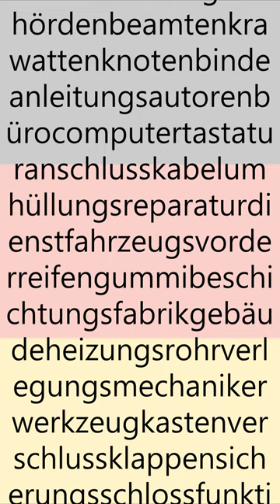English Kid Tries To Pronounce The Longest Grammatically Correct German Word First Try#shorts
For those who don't know, in German you can continuously combine nouns together to create specific things, leading to grammatically correct words such as this that should never really exist but do anyway! Some friends on Discord recently convinced me to try and pronounce this MASSIVE German word for a video, so you can imagine how that went when I'm a British kid with incredibly poor multilingual skills.

Rough translation - "Training for the Designers of Check boxes for Package forms of refilling Ink-Cartridges for Certificate qualification of the Inventor of Survey Questions for Questionnaires which belong to performance test officers who test safety closing caps for Tool boxes of heating pipe Relocator Mechanics of Factory building rubber-covering for front tires of vehicle-repair-Service-Wire-Covering for the Computer Keyboard plugin of the authors office which writes tie tying instructions for public officers of the office Buildings who exhibit certificates for Commissioners who update the engine care for the ID-Card-covering-cutting-machine creating for Captain-cap-badges-polish-canister-caps of the Oberweser Steamboat Society creating union president."

(I apologise for my absolutely horrendous pronunciation in the event of it seeming rude, I would like to make it very clear that I am not German and cannot speak the language at all, purely intending only to make this video both entertaining and also paint me as a fool. At no point during the process of this video did I ever check how to actually pronounce this word, so for a proper pronunciation please check the link above. As a side acknowledgement I did check in advance with the German speaker who showed me the word in the first place if it would be okay to upload this video and he did agree it would be funny.)